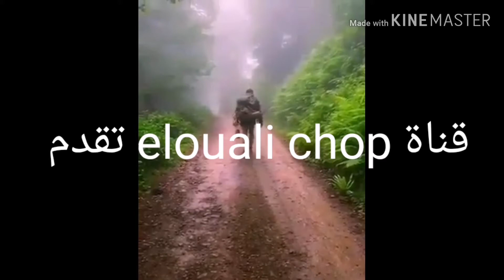مجوسي اسلم بسبب جاره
أخلاق
حسن الجوار

الصبر على الأذى